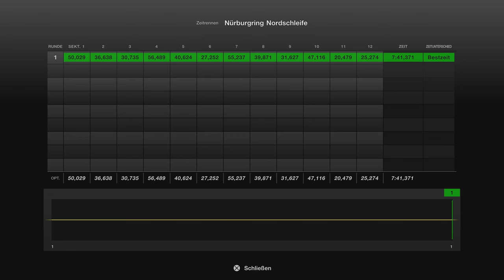Gran Turismo™ 7 #61 Corvette C7 ZR1 19